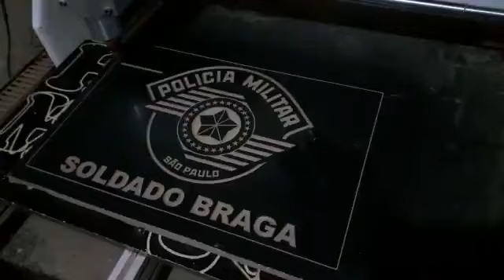Cnc router caseira usinando logo Polícia Militar SP